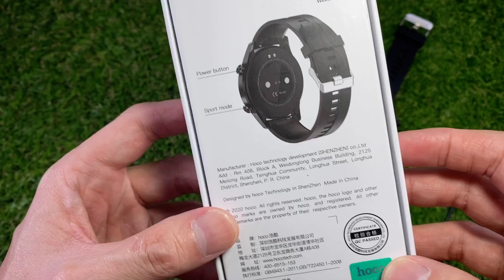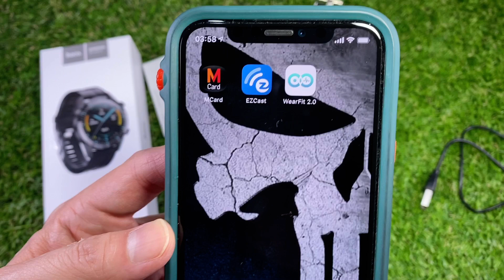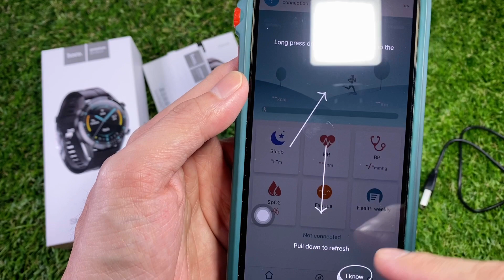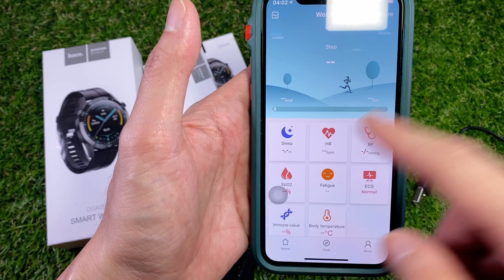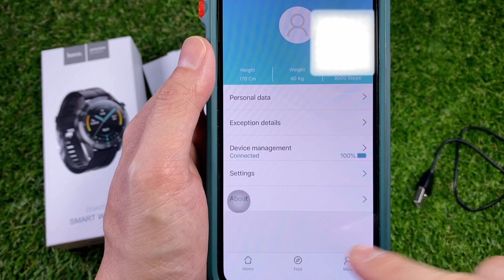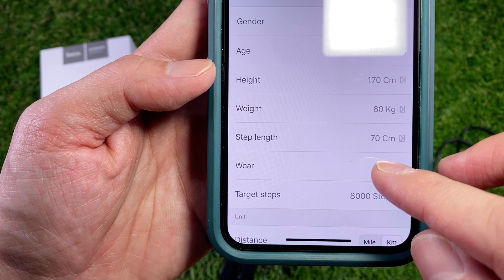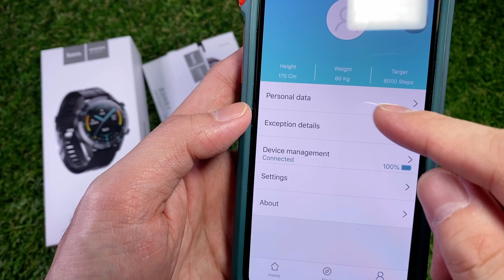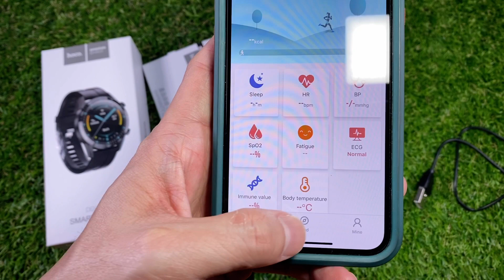แนะนำ เปรียบเทียบ HOCO DGA05 Smartwatch (นาฬิกาอัจฉริยะเพื่อสุขภาพ) By Ozzy Sevenshop